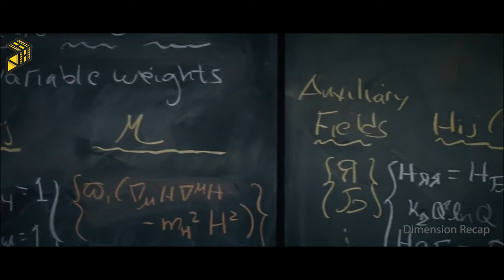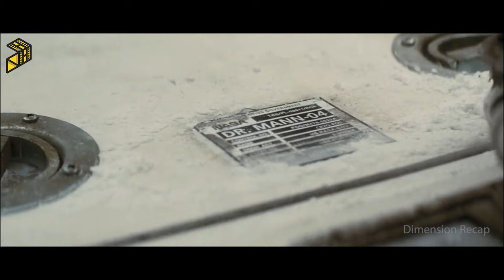In 2067 Earth Is Dying, Then Astronauts Try To Find A New Planet In A Wormhole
Movie Name: Interstellar (2014)
Hello my friends, my name is Andrew. You are on the Dimension Recap channel. On this channel I create for you movie recaps, movie review, movie recap, story recap, story recapped, recap, film recap, film recaps, recapped or quick movie reviews, as you like. There are many interesting films waiting for you.